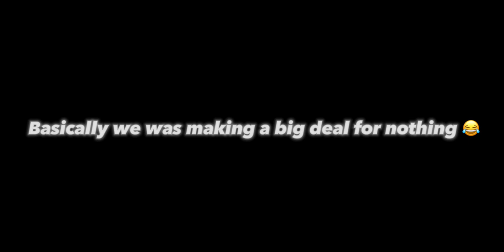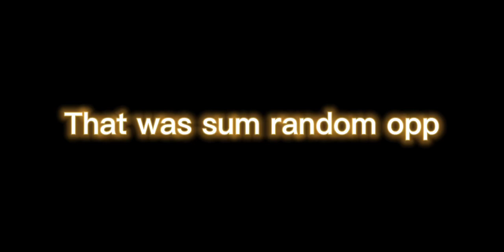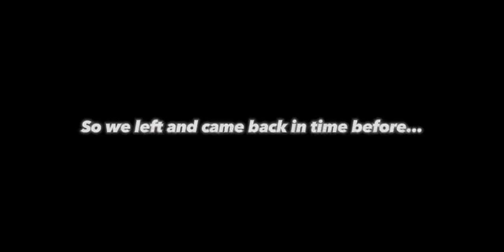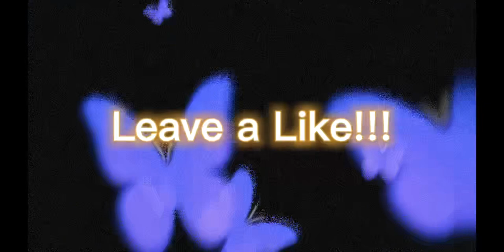Klein Cain explores Klein Forest AT 3AM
All socials @certifiedbxg